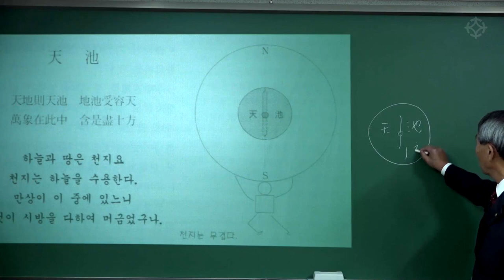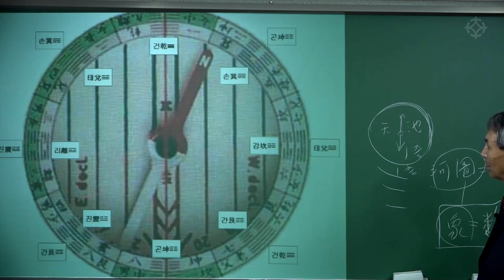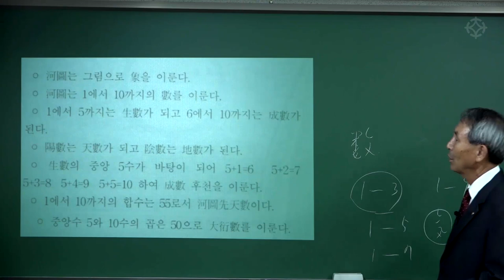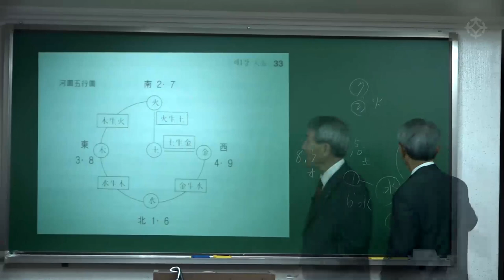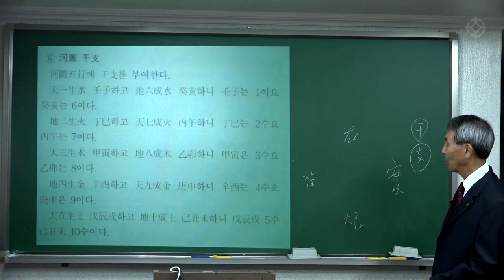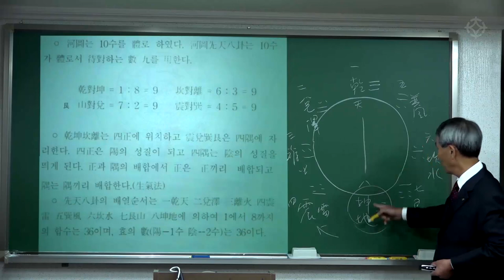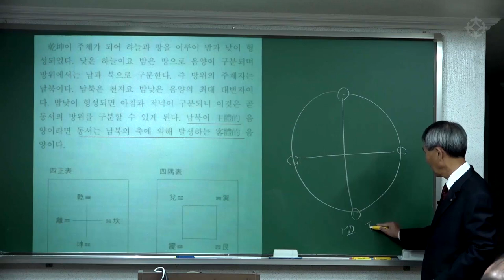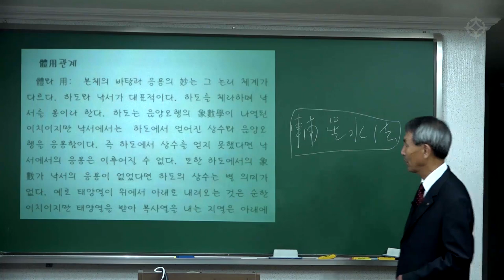풍수지리의 최고의 무기 '나경' 15층 미론(羅經 十五層 微論) : 사단법인 한국풍수지리연합회 이사장 신평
"풍수지리가나 지관이 쓰던 나침반 또는 지남반의 총칭을 윤도(輪圖)라고 한다. 풍수가들이 방위를 결정할 때 쓰던 도구이다. 특히 역과 방위를 연결시켜서 나타낸 것을 나경(羅經) 또는 윤도라고 하였다. 24방위를 기본으로 여러 개의 동심원에 나타낸 방위명들로 구성되는데, 여기에는 음양오행과 팔궤, 십간, 십이지가 모두 표시된다."
나경은 자연현장에서 땅의 기운이 응집된 혈처를 찾고, 자연의 순환, 즉 마란과 물, 지형에 따라 어떻게 접목되는 지를 살펴 최적의 기운이 흐르는 좌향을 결정하는데 사용되는, 풍수지리의 가장 중요한 원리입니다.

사단법인 한국풍수지리연합회 이사장 신평 선생님께서 표준 나경 15층의 각 층마다의 자세한 이론과 실전까지 체계적으로 강의합니다.

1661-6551